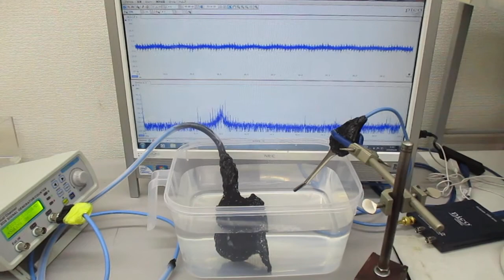オーダーメード対応超音波発振制御プローブの伝搬特性テスト